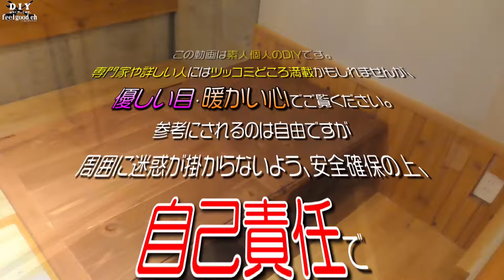【床板張】簡単に見えて難度高め。床張りは根気と緻密さ。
DIYした床板を張ります。
正直、加工作業よりかなり辛かったです。
唯一良かったのは、張る場所があまり目に付かない場所だったこと。
時間制限もあったので大変でした。
総材料費用：約5000円（木材込み）

◆ネタ提供協力店：『炭火焼鳥　ふくひろ』
福岡県福岡市東区香椎駅前1-17-27　オイコスビル1F
open 18:00~

※前回と今回使用部品・工具
ホールソー：
ホールソー（浅め）：
ウッドシール：
ランダムサンダーディスクサンドペーパー（40～400）：
ランダムサンダーディスクサンドペーパー（320～2000）：
サンドペーパー（耐水）：

【chapter】
00:00 イントロ
00:35 床板張
03:45 隙間埋め
06:53 研磨
11:06 完成